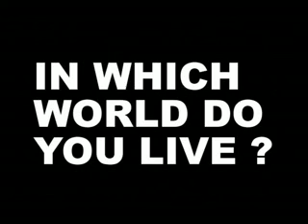Práctica de promoción de Discovery Chanel Alumnos Comunicación Audiovisual 1º USJ Grupo 7